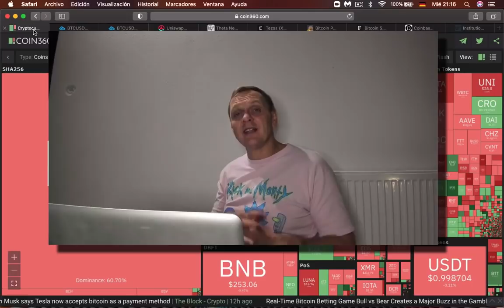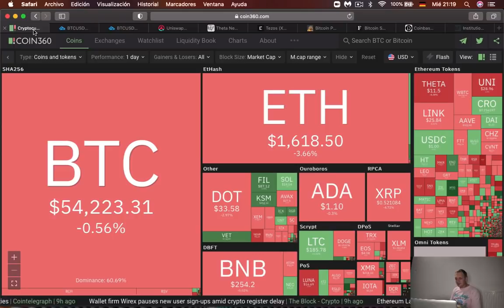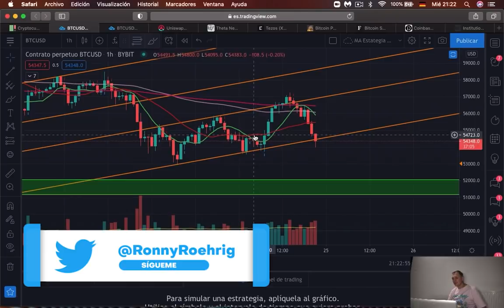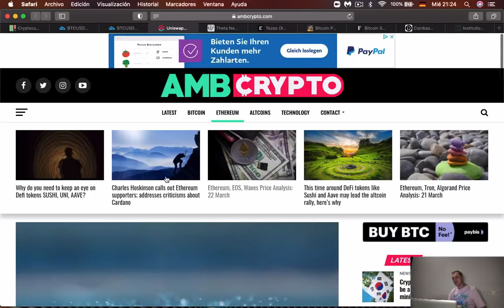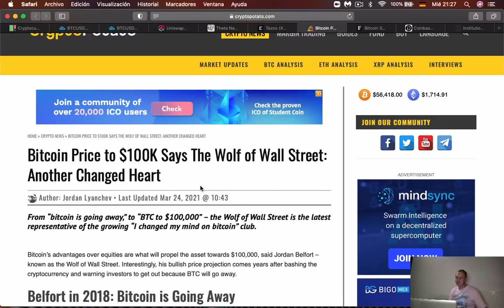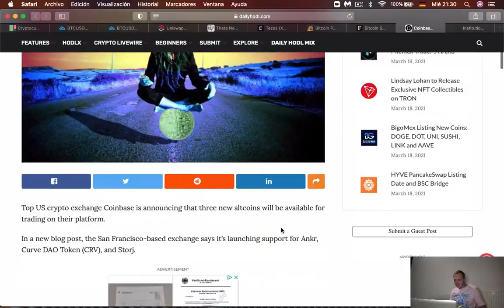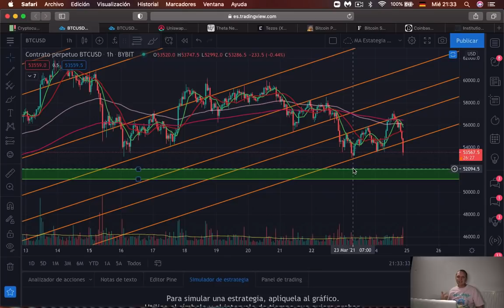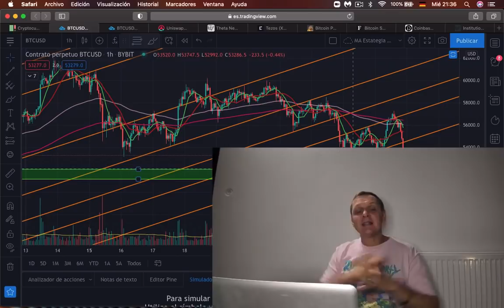Cómprate un Tesla y paga con tus Bitcoins 💰 Ronny Röhrig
🔥 Cómprate un Tesla 🏎️ y paga con tus Bitcoins 💰
En las noticias de bitcoin hoy Elon Musk anunció que ya puedes comprar un Tesla y pagar con bitcoins lo que le da mucho más valor al bitcoin con lo cual se esperaba que el valor subiera y rompiéramos la barrera sin embargo no fue así, si viste mi video anterior ya tienes todos los detalles.

¡Noticias de bitcoin, análisis de criptomonedas, altcoins, proyecciones de bitcoin y sorteos de criptomonedas EN VIVO todos los días!

Muchas gracias por apoyar a este canal 👏🏼